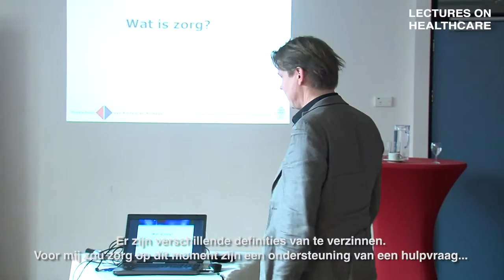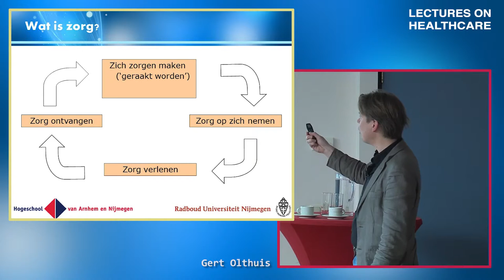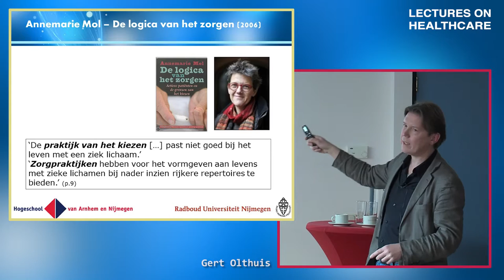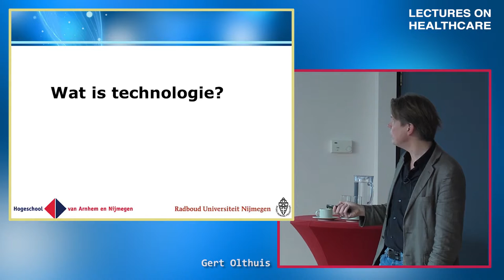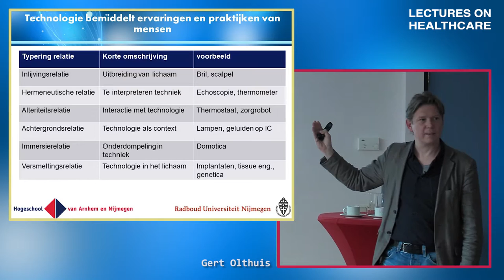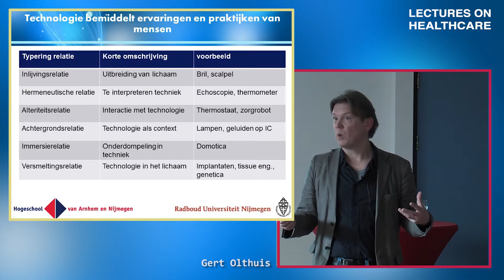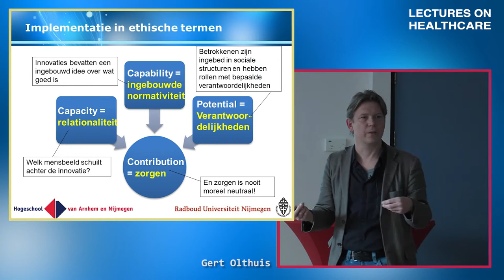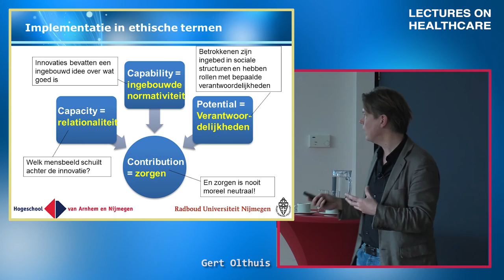Lezing 3: Gert Olthuis | Ethische dilemma’s van zorg en technologie